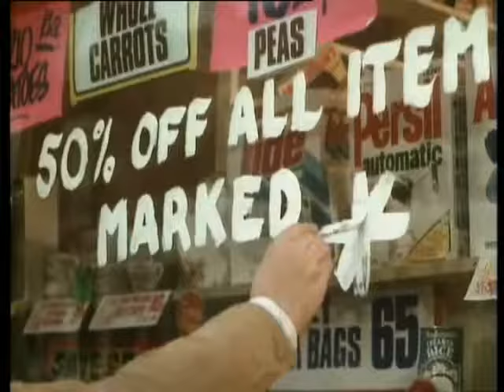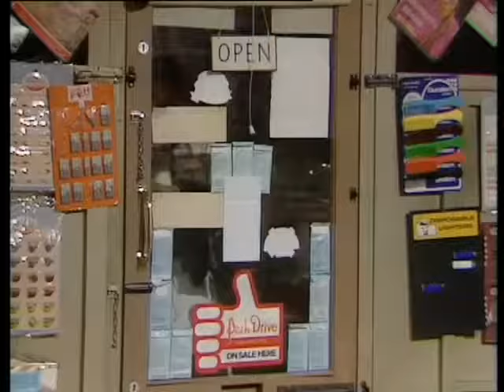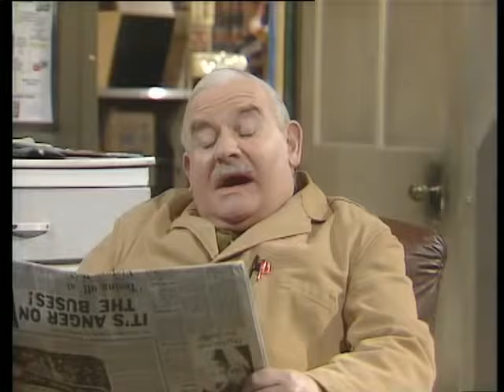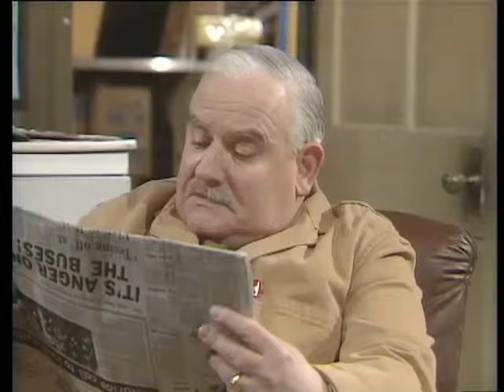Open All Hours Season 3 Ep 4 | How To Ignite Your Errand Boy